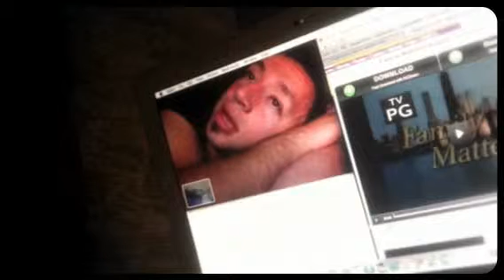He Is Soooo Good To Me! (Created with Magisto)